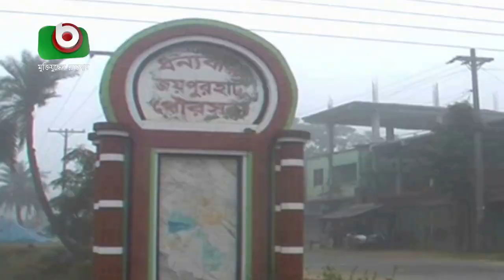সর্বনিম্ন তাপমাত্রা তেঁতুলিয়ায়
সর্বনিম্ন তাপমাত্রা  তেঁতুলিয়ায় | Ajit | 31Jan22